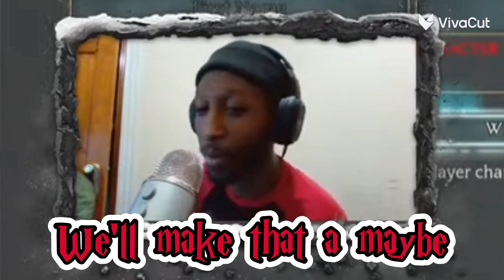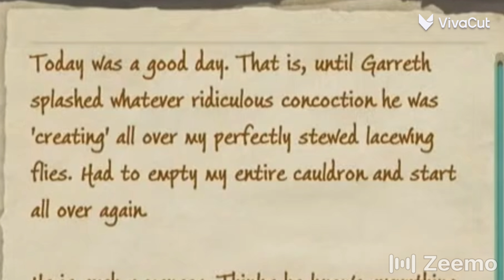Some Magical Shit | HOGWARTS LEGACY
I'm not in Orlando but I got the magic.